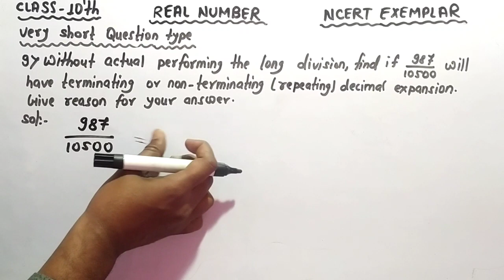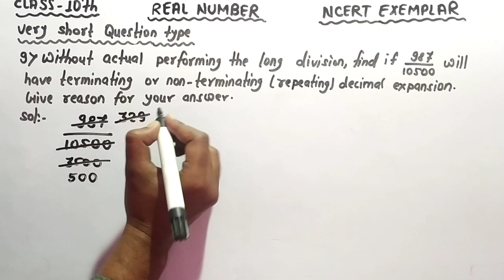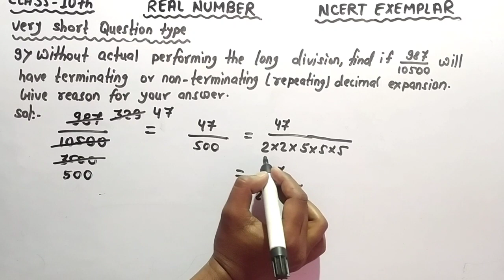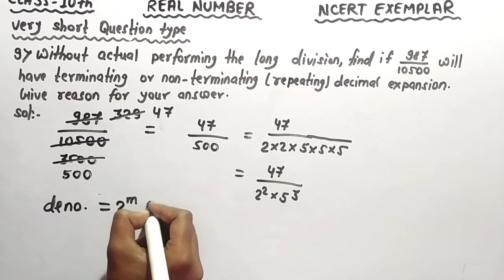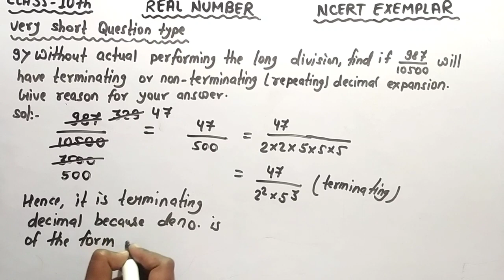Without actual performing the long division, find if 987/10500 will have terminating or non terminat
Real Number (Ncert Exemplar)